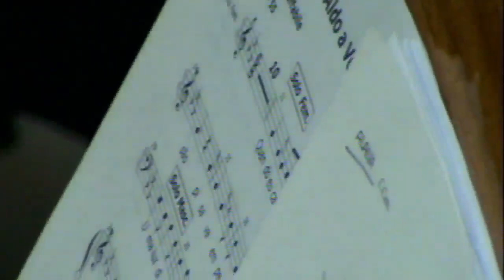Igreja Apostólica - JESUS NÃO SOFREU EM VÃO - (Coral Madrigal)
CORAL MADRIGAL - JESUS NÃO SOFREU EM VÃO - IGREJA APOSTÓLICA DE SOROCABA-SP. Apresentação na Reunião Normal em 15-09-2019. REUNIÃO COMPLETA NO LINK ABAIXO: